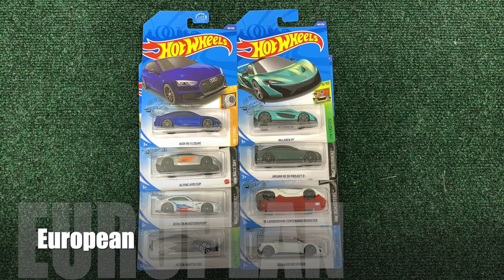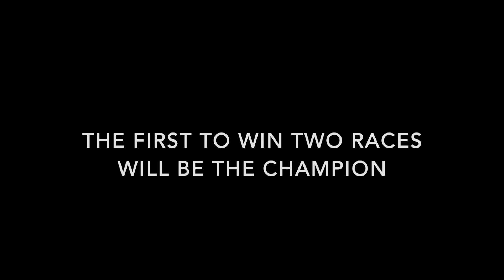Hot Wheels Supercars | Racing Circuit !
Hot Wheels Supercars | Racing Circuit !. On this tournament will see hot wheels American Supercars vs European  Supercars battle on a Fat track to see which car can Jump and escape the Alligators Tank Attack. Among the cars you will see Ford Mustangs Viper Aston Martin Lamborghini Jaguar BMW Corvette Audi Tesla and many more. This video was filmed with iPhone and Apple equipment.

augmoto track